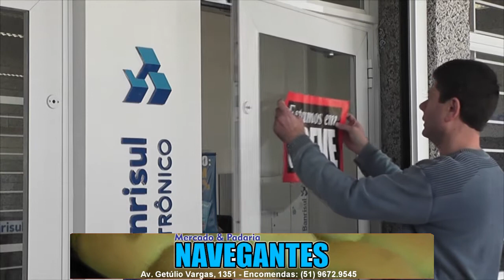GREVE DOS BANCÁRIOS GANHA FORÇA E NÃO TEM PREVISÃO DE FIM